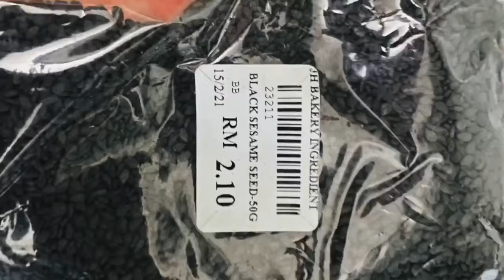CRUNCHY CARAMEL ALMOND COOKIES FLORENTINE BISKUT FLORENTINE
KUIH RAYA